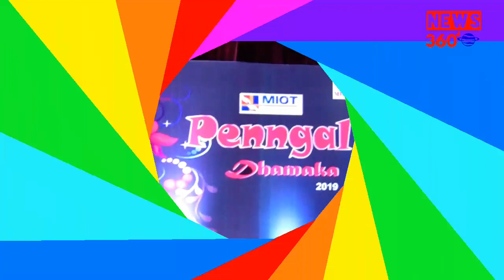Penngal Dhamaka 2019